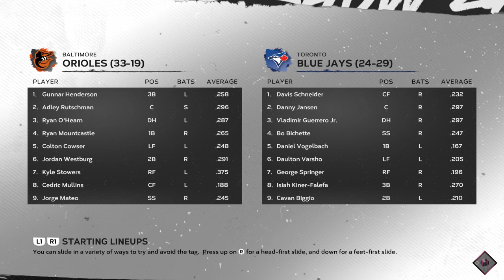🔴LIVE NOW! Toronto Blue Jays vs Baltimore Orioles - Jun 3, 2024 MLB Full Game - MLB 24 EN VIVO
Toronto Blue Jays vs Baltimore Orioles - Jun 3, 2024 MLB Full Game - MLB 24 EN VIVO

Spring Training
MLB Full Game
MLB LIVE
BEISBOL
BEISBOL EN VIVO
MLB

2024 Major League Baseball season
2024 Regular MLB season
mlb highlights 2024
MLB Highlights
MLB
2024 Major League Baseball season
2024 Regular MLB season
Baseball
Sport
full game highlights
Game Highlights
MLB Highlights
AL All-Stars
NL All-Stars

mlb live
mlb highlights 2024
baseball
2024 Regular MLB season
mlb the show 24
mlb highlights

baseball match
live baseball
mlb tv
mlb
baseball
sports
mlb highlights
sports highlights
baseball highlights
wild card
opening day

Arizona Diamondbacks
Atlanta Braves
Baltimore Orioles
Boston Red Sox
Chicago Cubs
Chicago White Sox
Cincinnati Reds
Cleveland Guardians
Colorado Rockies
Detroit Tigers
Houston Astros
Miami Marlins
Milwaukee Brewers
Minnesota Twins
Oakland Athletics
Philadelphia Phillies
Pittsburgh Pirates
Seattle Mariners
Texas Rangers
Toronto Blue Jays
Washington Nationals

Nick Lodolo
Elly De La Cruz
Noelvi Marte
Edwin Arroyo
Cam Collier
Aaron Judge

MLB LIVE
BEISBOL
BEISBOL EN VIVO
MLB